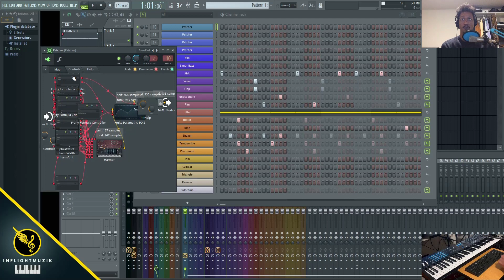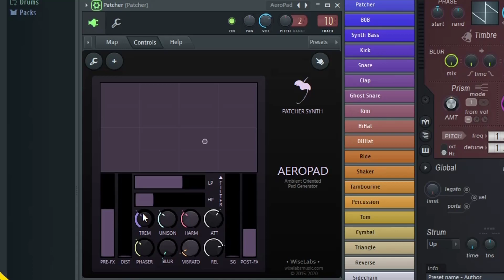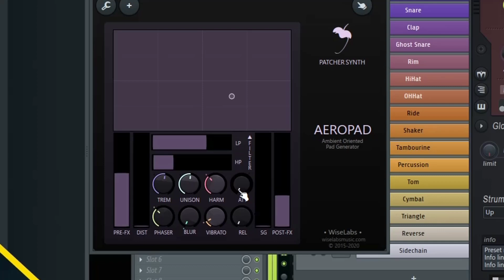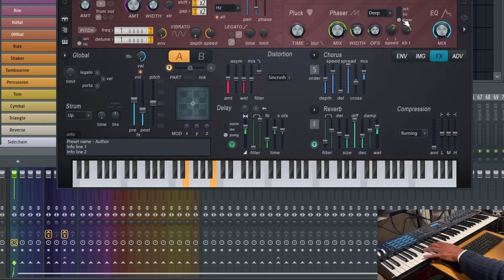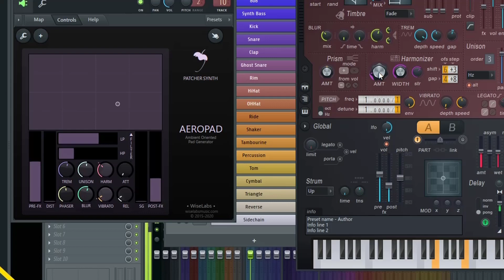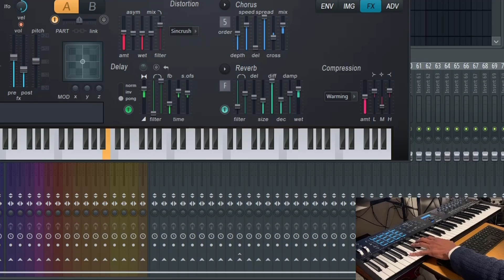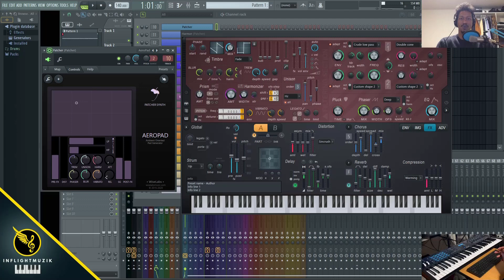How To EASILY Make LUSH Pads with FL Studio AeroPad Patcher Preset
It's EASY to make huge lush pads and keys using AeroPad Patcher preset.  AeroPad is a FL Studio Patcher preset that allows you to control Harmor, FL Studio's flagship synthesizer plugin.

0:00 - What does AeroPad do?
0:27 How to load AeroPad
0:38 **DO THIS**
0:51 What AeroPad sounds like default
1:07 How to use XY Pad
1:34 Low Pass + High Pass filters
2:30 AeroPad pre-fx
2:47 **GEM**
3:28 How to make LUSH AeroPads
4:46 **GEM**
5:52 How to turn AeroPad into a lead/key synth
6:51 Phaser
7:52 Blur
8:16 **GEM**
8:58 Vibrato
9:26 Compression
10:10 Multiband Compression
10:29 Post FX
10:58 **FINAL TIP**